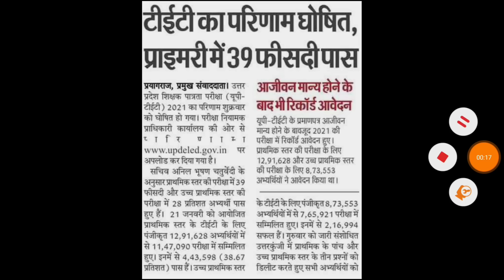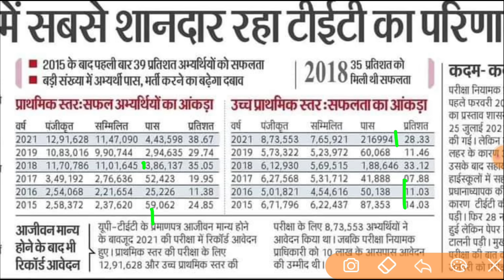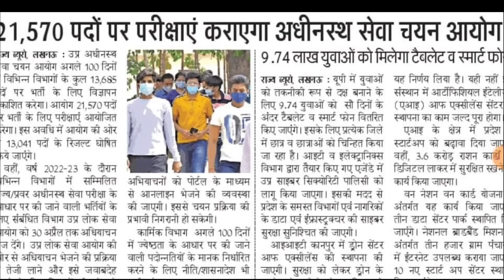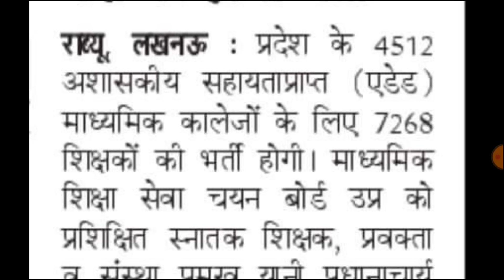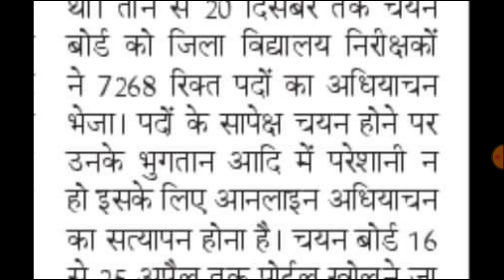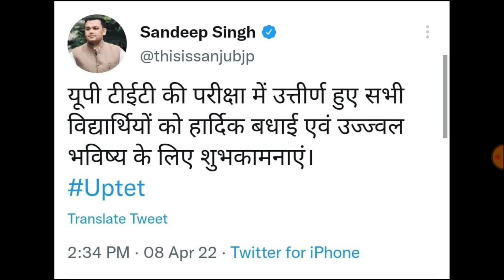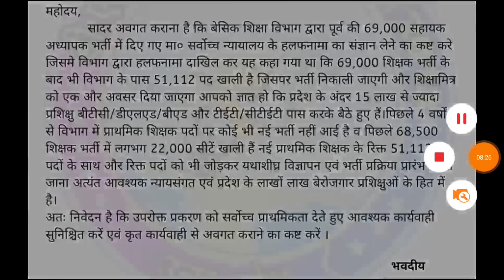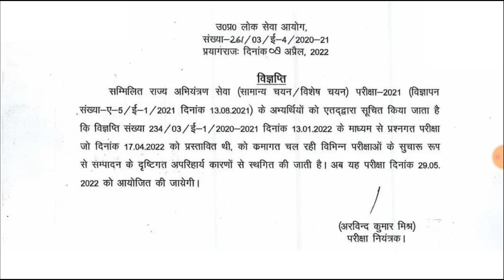3 महीने में 21,000 भर्ती विज्ञापन | नई प्राथमिक भर्ती - सरकार | 7,268 TGT PGT भर्ती | UPTET RESULT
Something big coming you way!

RGAUTAM10

27000 TGT PGT विज्ञापन | TGT 2021 RESULT | AIDED JUNIOR ANSWER KEY | UPSSSC PET RESULT | UPTET 2021